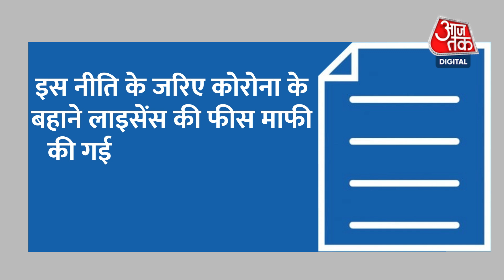Delhi में LG और CM Kejriwal में दो-दो हाथ, Excise Policy की होगी CBI जांच | Arvind Kejriwal Vs LG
Delhi Excise Policy: दिल्ली की केजरीवाल सरकार की मुसीबतें एक बार फिर बढ़ सकती हैं. दिल्ली के उपराज्यपाल विनय कुमार सक्सेना ने नई एक्साइज पॉलिसी के खिलाफ सीबीआई जांच की सिफारिश की है. दरअसल केजरीवाल सरकार पर आरोप है कि उसने नई एक्साइज पॉलिसी के जरिए शराब लाइसेंसधारियों को अनुचित लाभ पहुंचाया है. बताया जा रहा है कि एलजी वीके सक्सेना ने मुख्य सचिव की रिपोर्ट के बाद सीबीआई जांच की सिफारिश की है. इस रिपोर्ट में कहा गया है कि नई एक्साइज पॉलिसी में नियमों की अनदेखी कर टेंडर दिए गए.

The troubles of the Kejriwal government of Delhi may increase once again. Delhi Lieutenant Governor Vinay Kumar Saxena has recommended a CBI inquiry against the new excise policy. In fact, the Kejriwal government is accused of giving undue benefits to the liquor licensees through the new excise policy. It is being told that LG VK Saxena has recommended a CBI inquiry after the Chief Secretary's report. It has been said in this report that tenders were given ignoring the rules in the new excise policy.